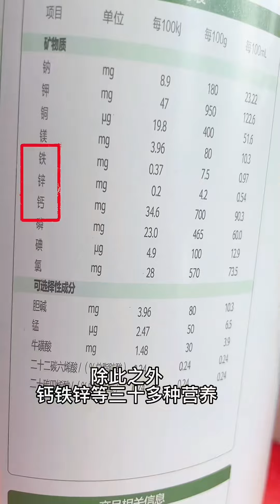單親爸爸|這個廠長我不乾了，肚子餓的咕咕叫都沒人管，一點好處都沒有！【工廠小妮】萌娃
單親爸爸|這個廠長我不乾了，肚子餓的咕咕叫都沒人管，一點好處都沒有！【工廠小妮】